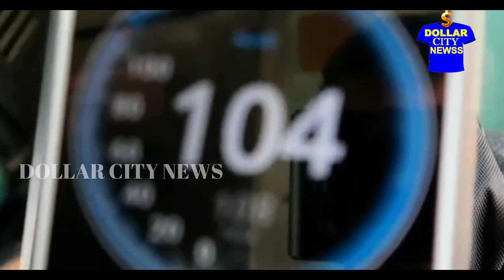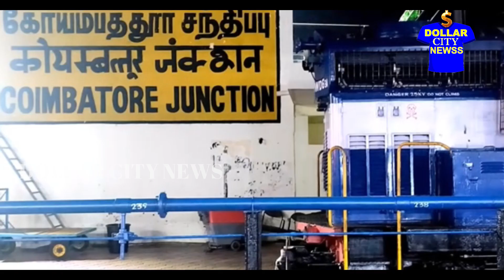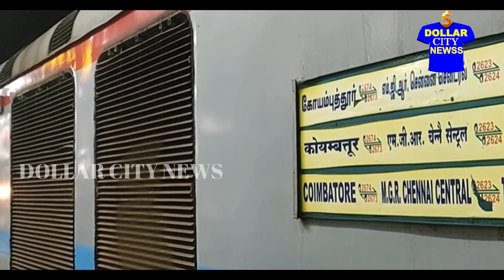ரயில்வே அதிர்ச்சி அறிவிப்பு |TRAIN CANCEL | CHENNAI | COIMBATORE | SADHABTI | TRAVEL | PASSENGER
பயணிகள் கவலை
 தினமும் செவ்வாய்க்கிழமை தவிர காலையில் சென்னையில் இருந்து புறப்பட்டு கோவைக்கு மதியம் வந்து மீண்டும் மாலை 3 மணிக்கு புறப்பட்டு சென்னைக்கு இரவில் சென்றடையும் ‘சதாப்தி’ ரயில் சேவை இந்த நவம்பர் 2020 மாதத்துடன் நிறைவு பெறுகிறது. போதிய மக்கள் கூட்டம் இல்லை என்ற காரணத்தால், இந்த ரயிலை தென்னக ரயில்வே நிர்வாகம் ரத்து செய்துள்ளது. மிக விரைவாக சென்னை செல்லும் இந்த ரயிலின் சேவை நிறுத்தப்பட்டுள்ளதால், சென்னை கோவை திருப்பூர் ஈரோடு, சேலம், காட்பாடி வர்த்தகர்கள்,  பொதுமக்கள் கவலை அடைந்துள்ளனர்.